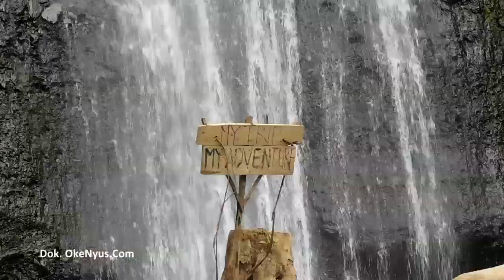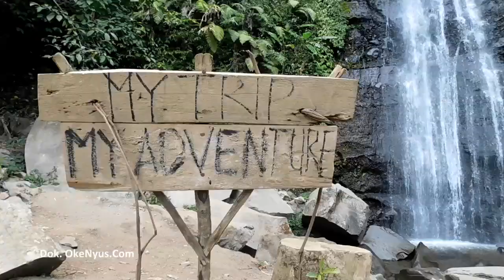Wisata Air Terjun Watu Lumbung - Bendolo Sawahan Nganjuk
Lokasi Tempat Wisata Air Terjun Watu Lumbung - Bendolo Sawahan - Kabupaten Nganjuk by OkeNyus.Com